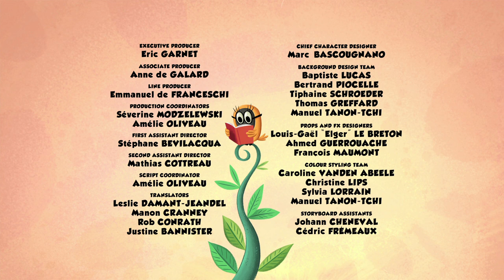A tail to tell | Zip Zip English | Full Episode | S1 | Cartoons for kids